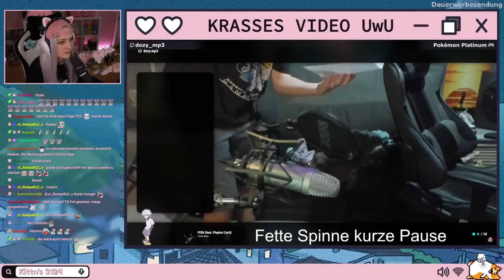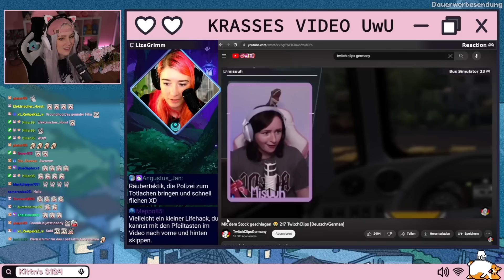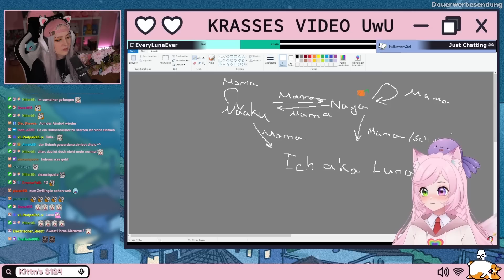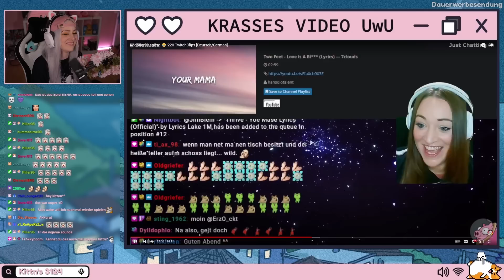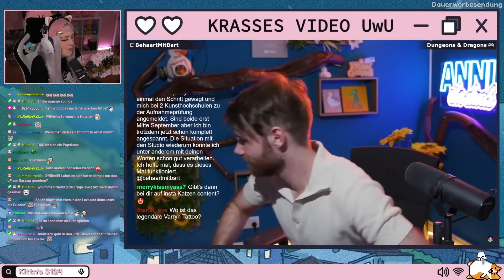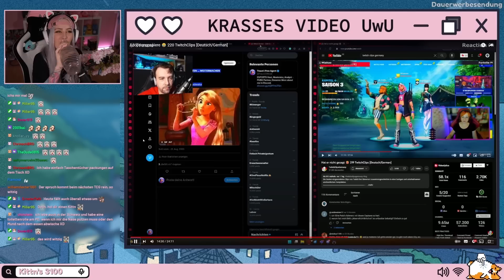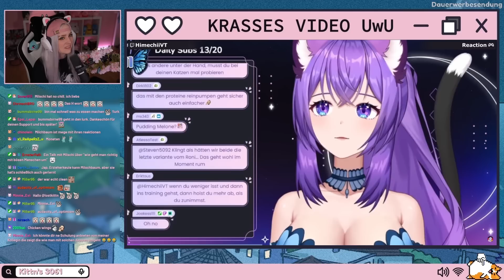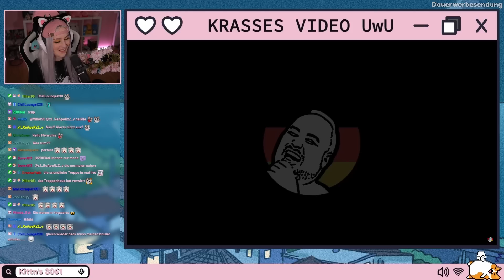Adoptionspapiere! 😂 - 220 TwitchClips | LostKittn Reaction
Montag, Mittwoch, Donnerstag - 16 Uhr | Samstag, Sonntag - 13 Uhr